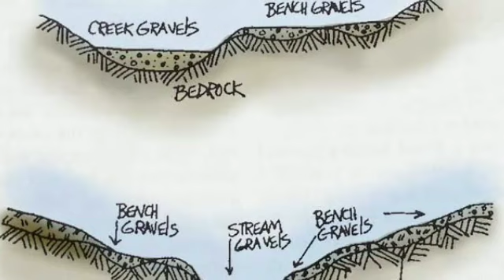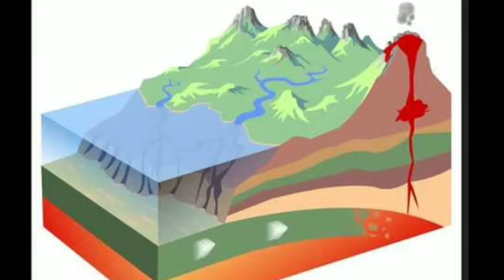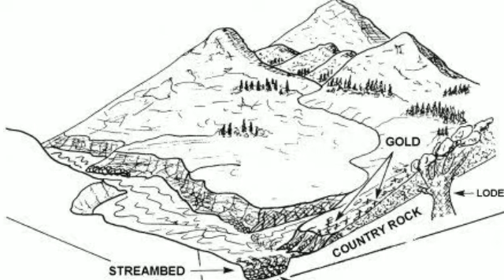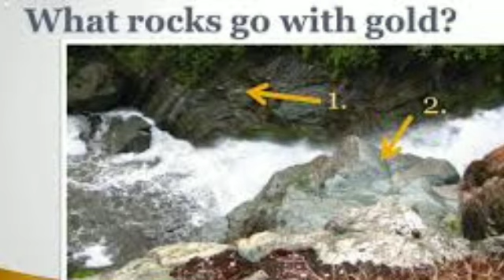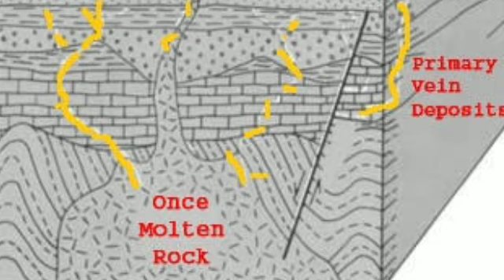FINDING GOLD NUGGET WITH METAL DETECTOR IN HINDI